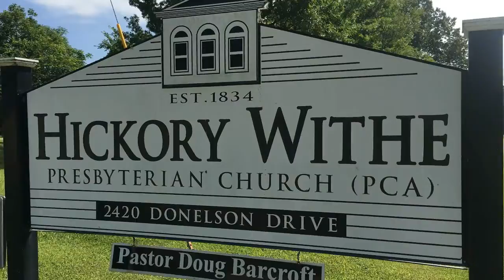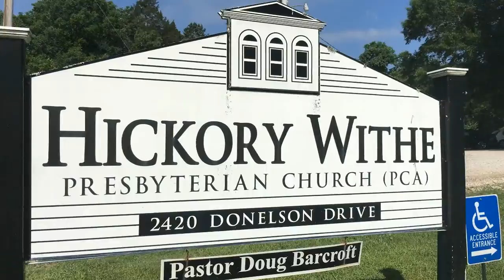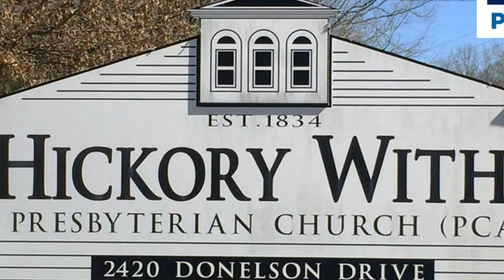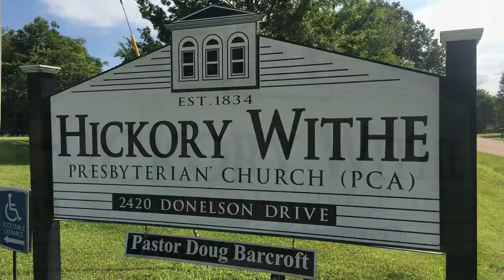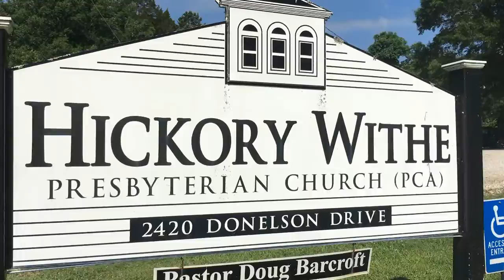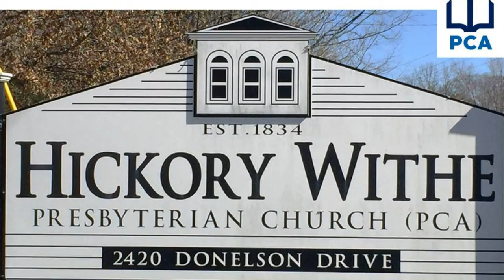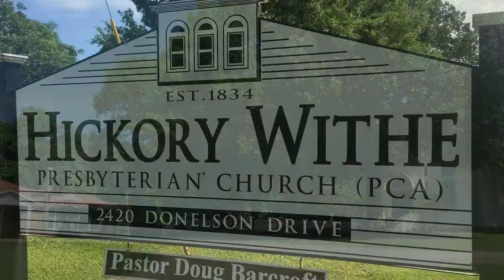20180708-Sunday Sermon-Matthew 10:1-4 – The Twelve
Weekly Thoughts for Sunday, July 8, 2018

This Sunday the sermon will be from  Matthew 10:1-4 – The Twelve.

“And he called to him his twelve disciples…”

Matthew 10:1

            Why is there so little information in the New Testament about the 12 Apostles? One is hard-pressed to find much biographical data regarding the 12 men listed in Matthew 10, verses 1-4. The answer to this questions remains somewhat of a mystery, but it may be because they talked about Christ and not about themselves. As eye-witnesses to Christ, they forgot about themselves and bore witness to the world concerning his person and work.